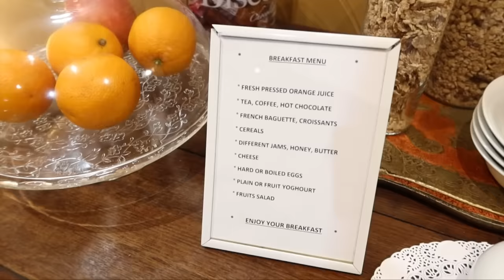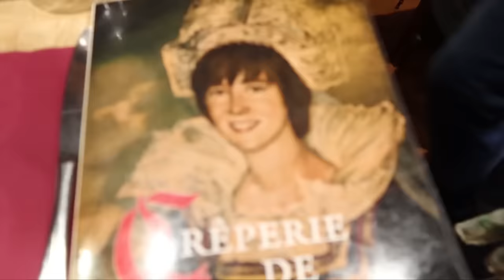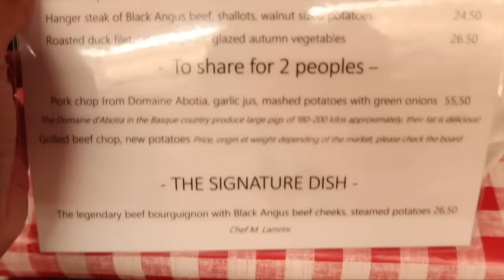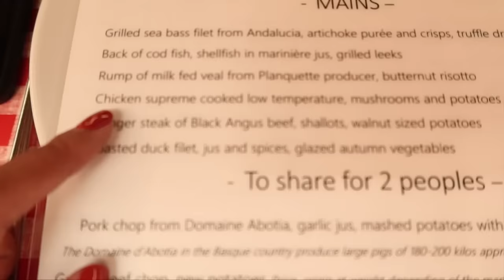食到好好食既Crepe😋慢步巴黎⭐️法國巴黎自由行Day 2 | 黑咪Vlog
Information Mentioned:-

⭐️ Lunch: Le Petit Josselin (Address: 59 Rue du Montparnass, 75014 Paris)
⭐️ Dinner: Chez Fernand (Address: 9 Rue Christine, 75006 Paris)

On Me:-
+ Dinh Van Bracelet R10